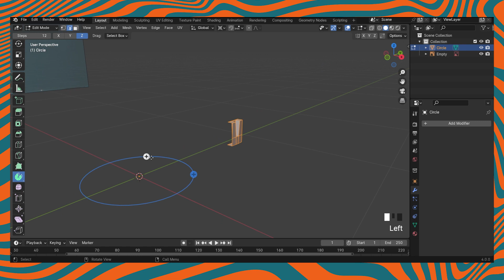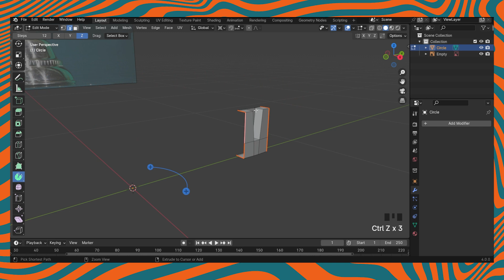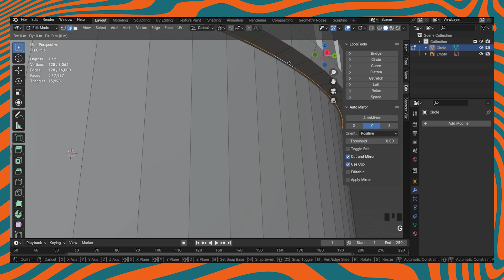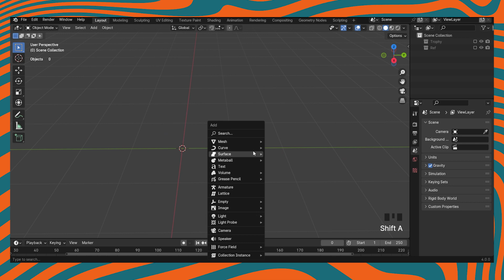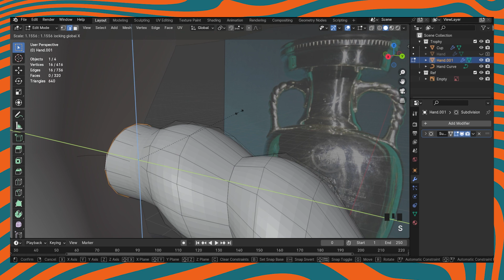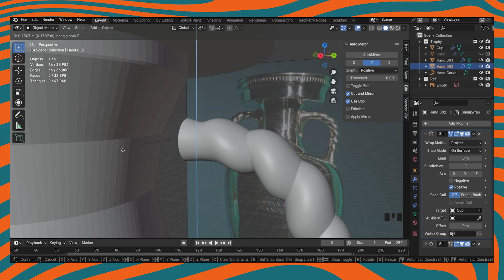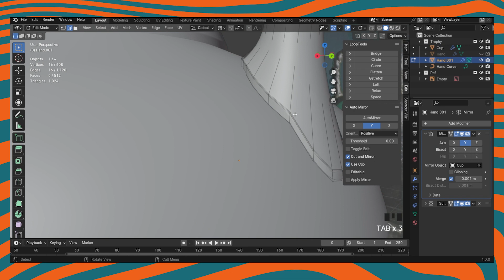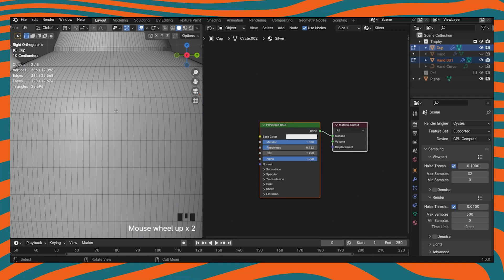3D UEFA European Championship Trophy (UEFA Euro) Trophy Speed Modeling — Blender Tutorial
Making UEFA European Championship Trophy (UEFA Euro) Trophy from scratch.